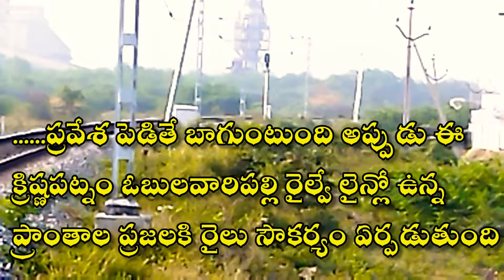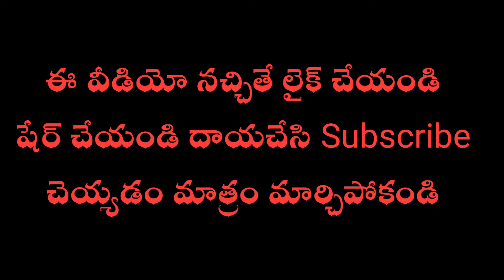Obulavaripalli Krishnapatnam Railway Line Details ఓబులవారిపల్లి క్రిష్ణపట్నం రైల్వే లైన్ వివరాలు